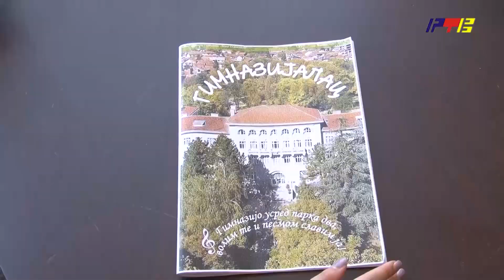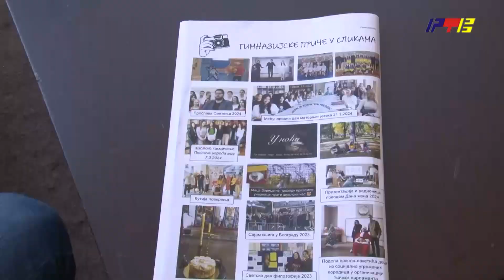Časopis "Gimnazijalac" ugledao svetlost dana posle sedam godina / RTV Vranje / 29.3.2024.